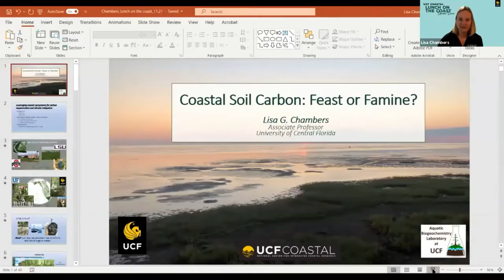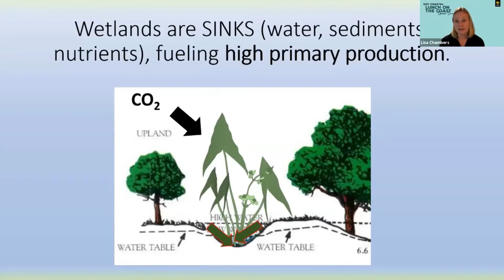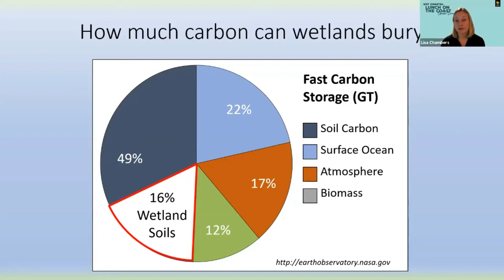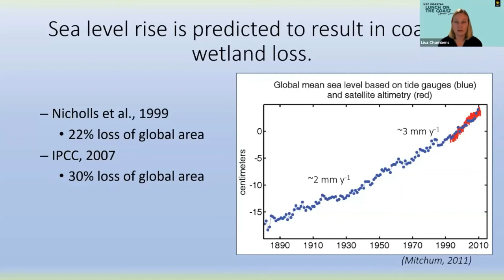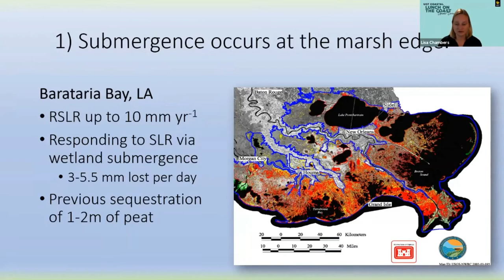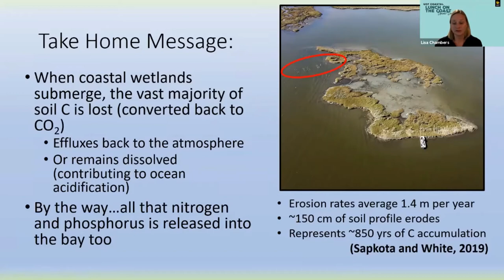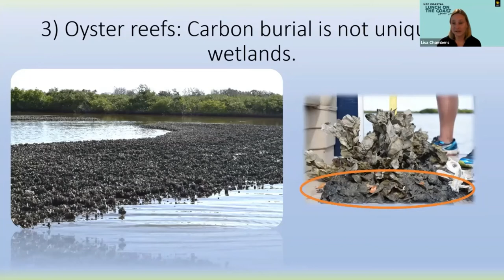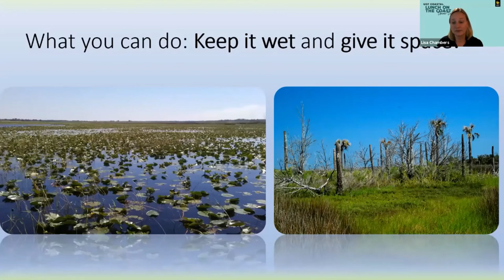Coastal Soil Carbon: Feast or Famine?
This talk is part of UCF National Center for Integrated Coastal Research (UCF Coastal)'s Lunch on the Coast speaker series.

Speaker: Lisa Chambers, Ph.D., Associate Professor, UCF Dept. of Biology
'Leveraging coastal ecosystems for carbon sequestration and climate mitigation'

Abstract: Coastal ecosystems, especially marshes and mangroves, are hot spots for absorbing and burying vast amounts of carbon dioxide, which helps to remove this greenhouse gas from our atmosphere. Humans can promote this natural function to combat climate change, while also making our shorelines more resilient. This presentation will discuss the processes occurring in natural coastal ecosystems and their importance to our planet’s health, as well as seek to understand the current threats to their persistence.
We’re highlighting some recent research undertaken by the diverse, interdisciplinary faculty of UCF Coastal in this new Lunch on the Coast speaker series. Join us to learn what it really means to live in a coastal state, with expert perspectives ranging from archaeology to coastal planning, from engineering to ecosystem and human health.  You’ll discover the full scope of issues currently facing our coasts and the resources that UCF Coastal is bringing to bear on understanding and resolving those threats.